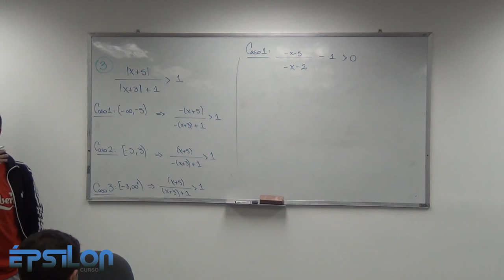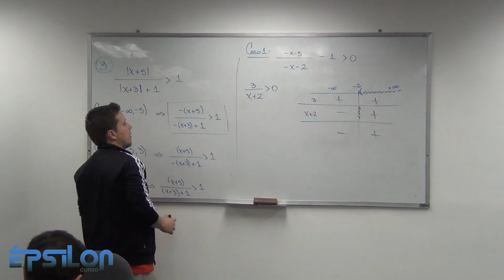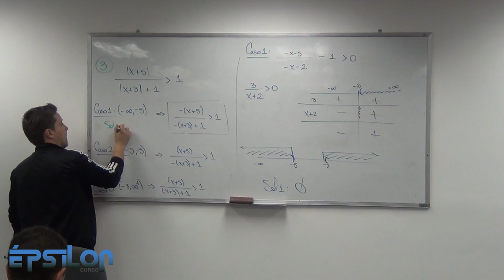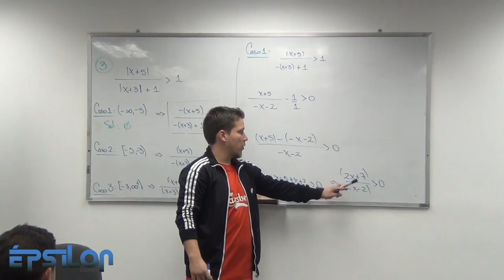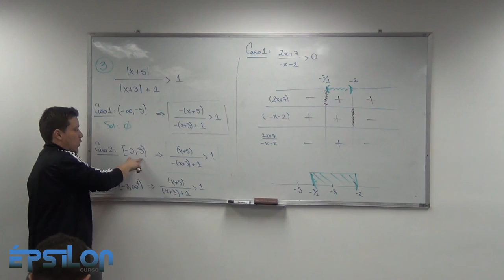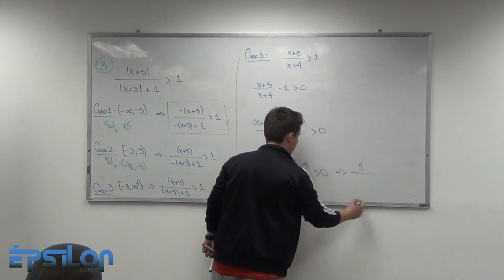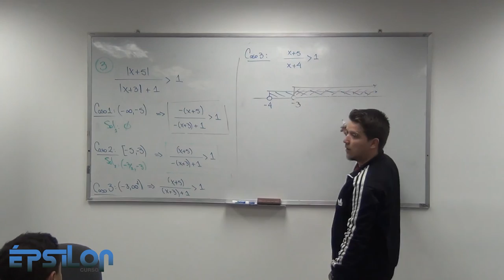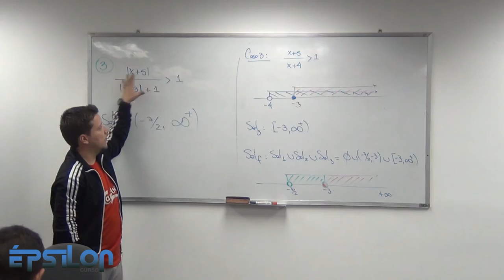Ejercicio Inecuaciones con Valor Absoluto. (Clase4_Parte5/5)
Conclusión de Ejercicio con Valor Absoluto desarrollado por medio de la definición de los mismos.